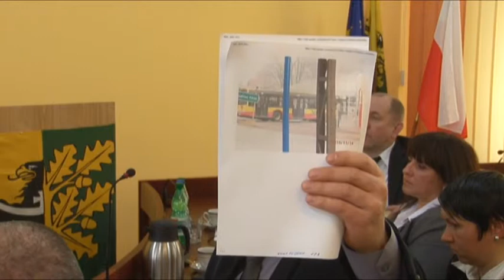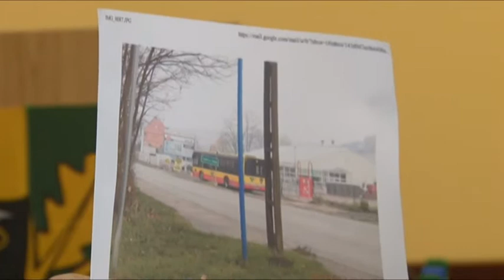Telewizja Wałbrzych - Komunikacyjny bałagan w powiecie